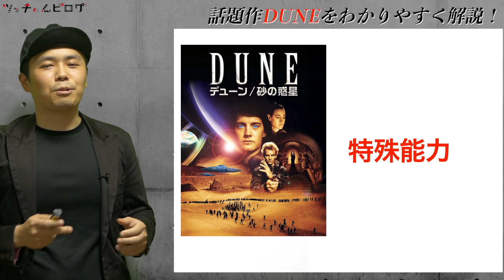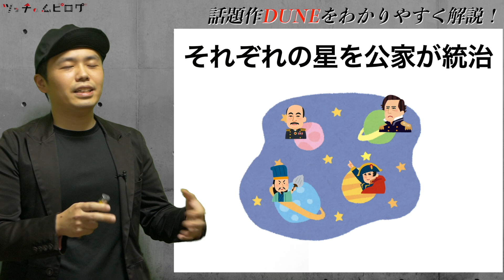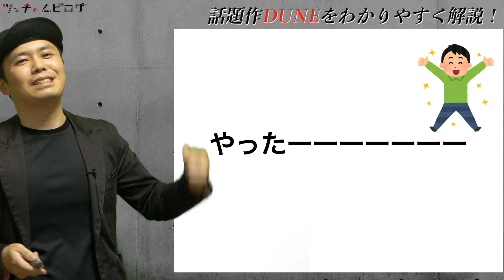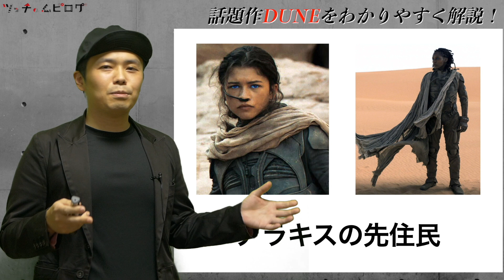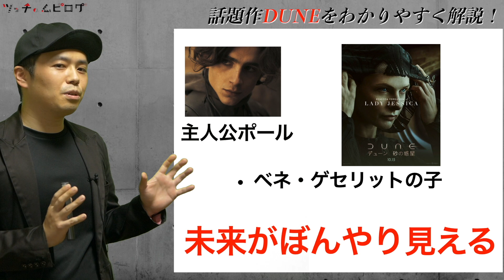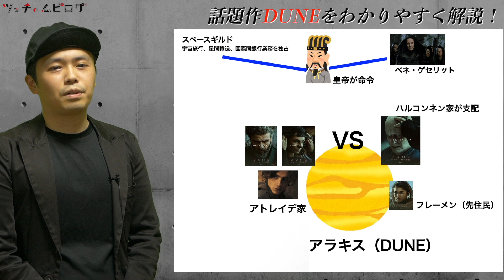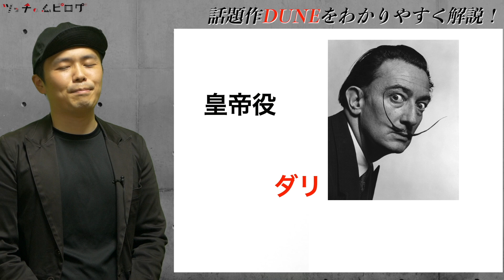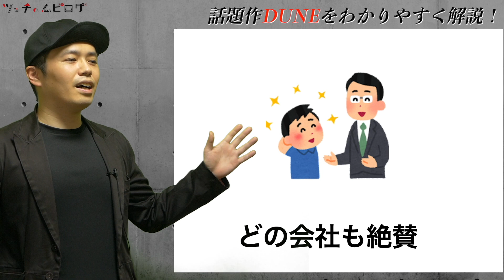絶対に予習した方が良い！100倍DUNEが楽しくなる動画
※訂正
アトレイド家→アトレイデス家
フレーメン→フレメン

▼デビッドリンチ版DUNE（アマプラで現在100円レンタル）
▼ホドロフスキーのDUNEを追いかけたドキュメンタリー（アマプラで見放題）

好きな作品がもっと好きになる背景やストーリー、情報を定期的に発信してます